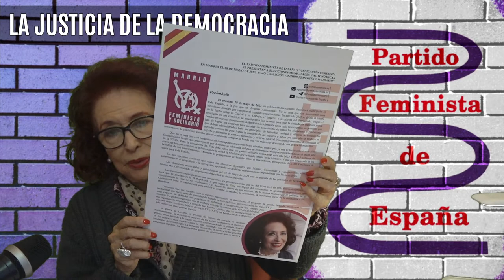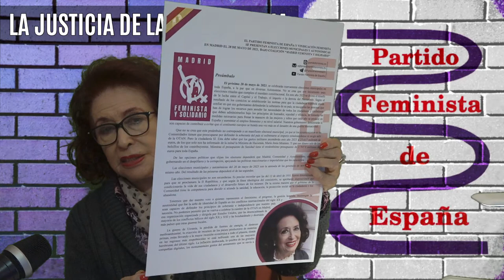La Justicia de la Democracia